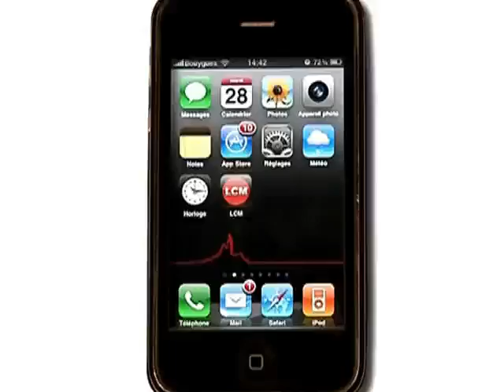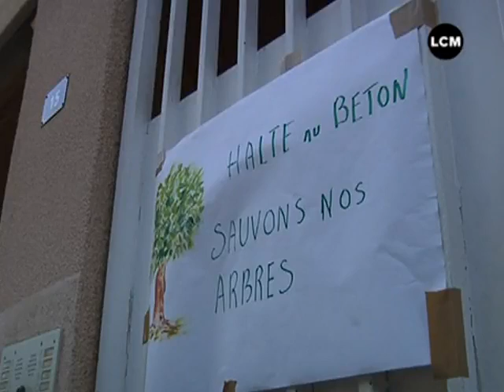"Laissez vivre nos arbres!" (Marseille)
Le dernier espace vert du 3ème arrondissement de Marseille pourrait disparaitre pour des immeubles de 9 étages. Les habitants du quartier protestent.

Sites webs/blogs, copiez cette vidéo avec le bouton "Intégrer" !